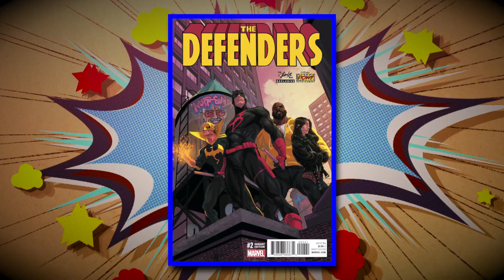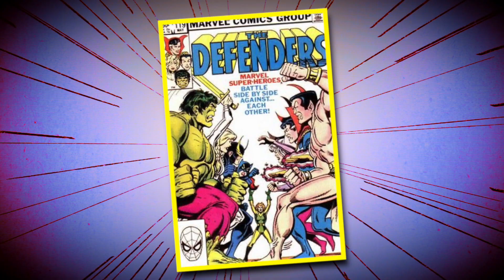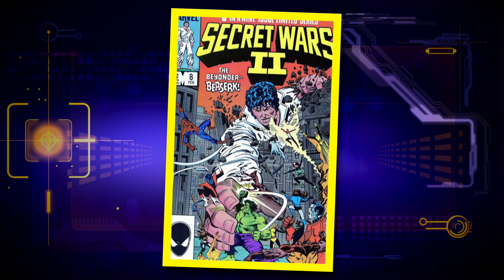How Doctor Strange Will Assemble The New Defenders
We’ve all seen the Avengers assemble in the Marvel Cinematic Universe, but they’re far from the only team of comic book superheroes who have tried to keep the universe safe from the forces of evil. So far, Doctor Strange has been working mostly solo but it seems like he may have to step up protection of the earth, since he’ll be entering the “Multiverse of Madness” in his second film. Could he be a few steps away from forming up the Defenders during Phase Four? After all, he is acting Sorcerer Supreme at the moment and it’s only a matter of time before a villain even more powerful than the Mad Titan Thanos shows up to wreak havoc. Luckily, there are some interesting prospects coming down the pipeline including Blade, Ghost Rider, Namor the Sub Mariner, and Marc Spector aka the Moon Knight. If the Sorcerer Supreme wants to put a group together he has tons of qualified candidates so let’s take a look at some of them!

What do you think about Doctor Strange setting up a dream team of heroes to help keep evil at bay? Do you think he should focus on his solo career or is it time for another crime fighting task force?

Narrated by: Joseph Delaney
Edited by: *Sam Bowers*